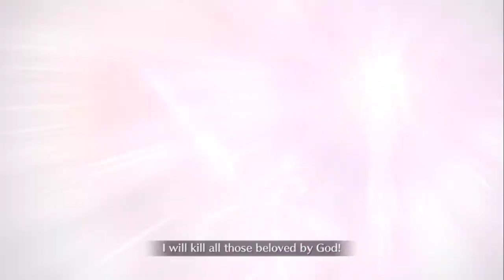Fgo Antonio Salieri arts np looping pre Castoria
All these skill levels and np 5 Salieri and bond ce Tamamo are mandatory. But hey it still works. Will probably be even better with higher level Salieri and ce.

Craft Essence: Painting Summer mlb
It's a welfare ce from summer 3 which can be obtained from the upcoming rerun